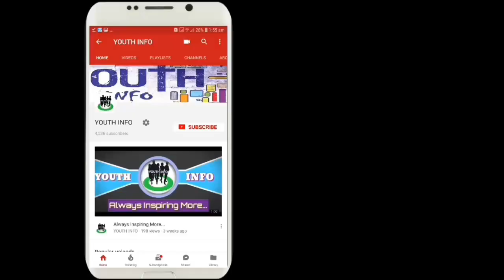कमिटी ने कहाँ शिक्षक देंगे विशेष परीक्षा। teacher denge exam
YOUTH INFO बिहार सरकार के द्वारा गठित की गई कमेटी ने सुप्रीम कोर्ट में अपना रिपोर्ट सौंप दिया है उन्होंने शिक्षकों के वेतन बढ़ोतरी के लिए एक नया ऑफर निकाला है जानने के लिए देखें इस वीडियो को पूरा